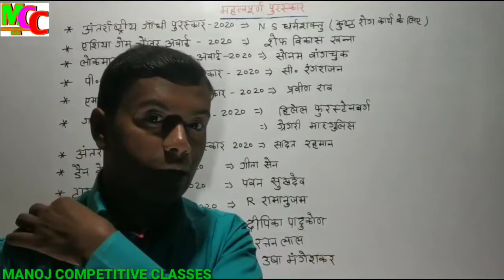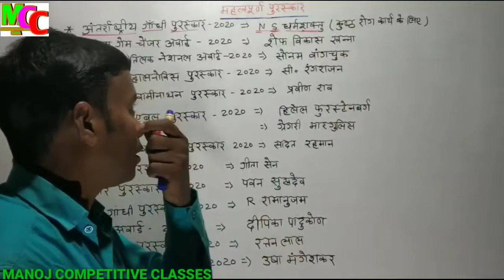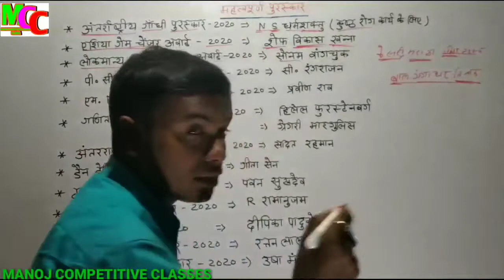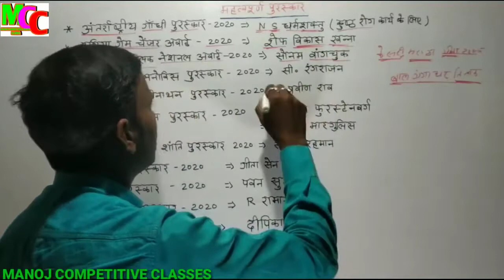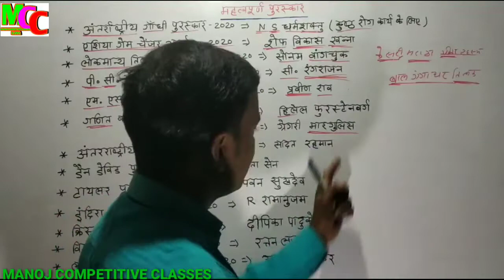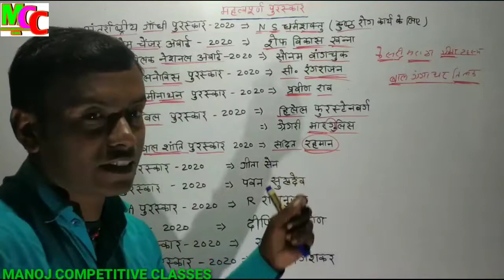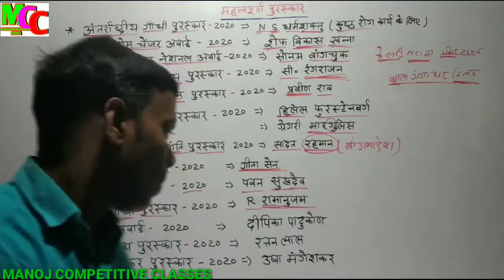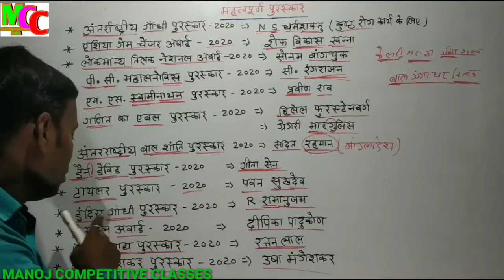2020 के पुरस्कार तथा सम्मान | 2020 ke puraskar aur samman | Awards and honours |Current Affairs 2020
Topic :- important puraskar

👉नवम्बर 2020 महत्वपूर्ण करंट अफेयर्स

pramukh puraskar
2020 ka mahatwpurn puraskar
पुरस्कार एवं सम्मान
2020 के महत्वपूर्ण पुरस्कार एवं सम्मान